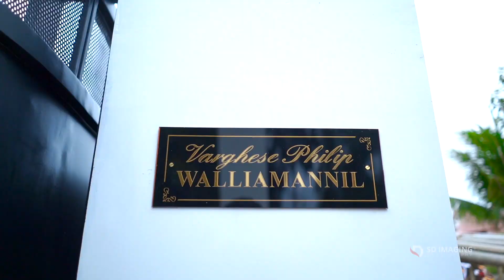HOUSE BLESSING - WALLIAMANNIL HOUSE, MALLAPPALLY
HOUSE BLESSING
MR VARGHESE PHILIP AND MRS SIBY VARGHESE
WALLIAMANNIL HOUSE, MALLAPPALLY